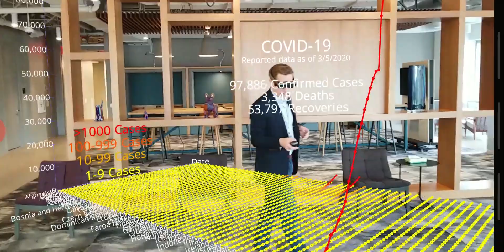Covid-19 update on 3/6/2020 with Johns Hopkins data as of EOD 3/5/2020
Made with Flow.GL software, shot on a phone with multiuser to Magic Leap